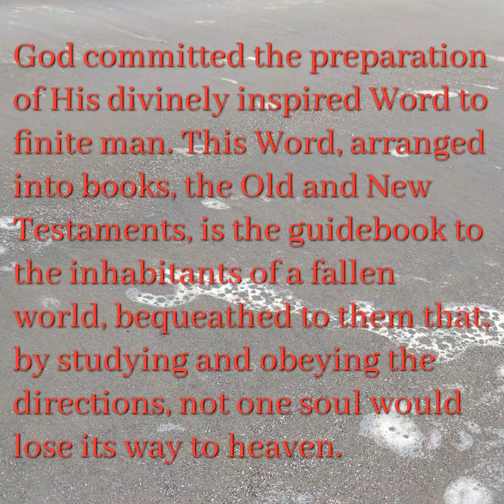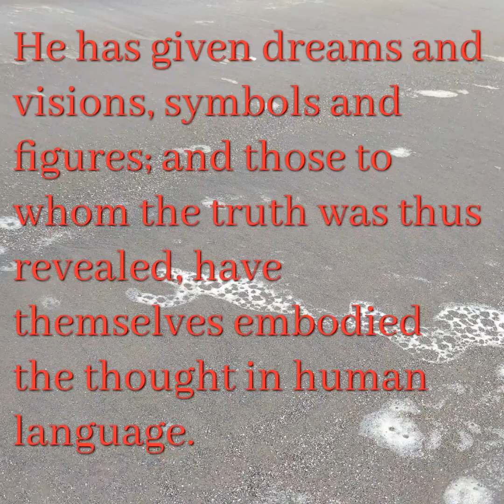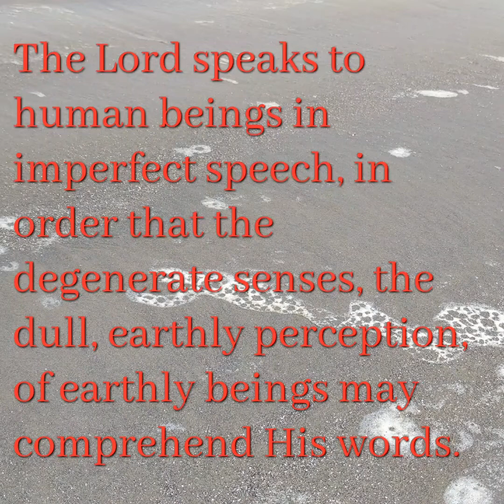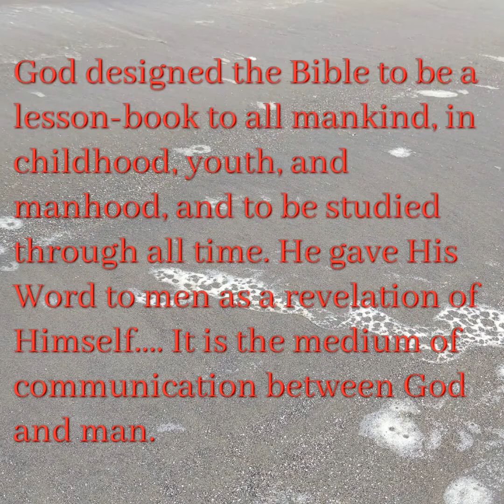Lesson Book for All Mankind, January 4